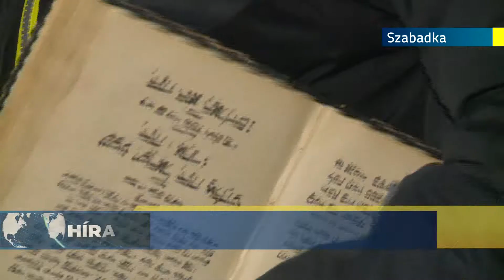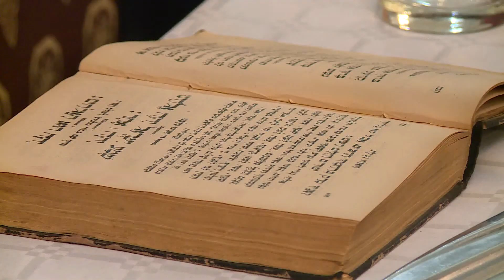2018.12.02. - Hanuka, a fény ünnepe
Megkezdődött a hanuka, a fény ünnepe a zsidó vallásban. A Szabadkai Zsidó Hitközség is ünnepelt és meggyújtották az első gyertyát a Zsinagóga kertjében lévő hanukiján.